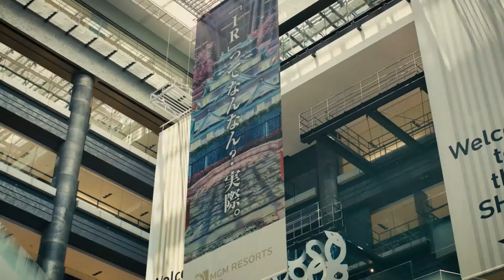What's An IR? | Grand Front Osaka | MGM Japan (English)